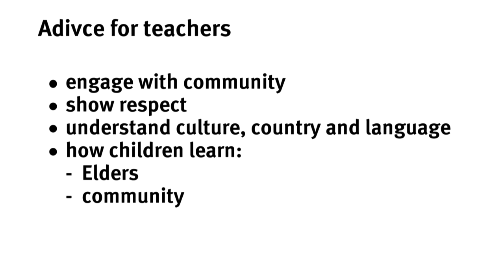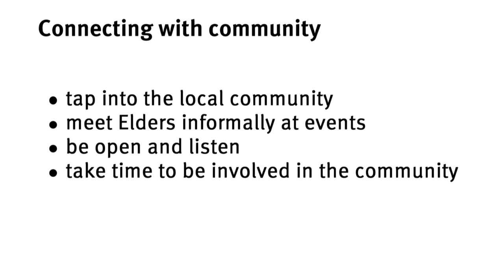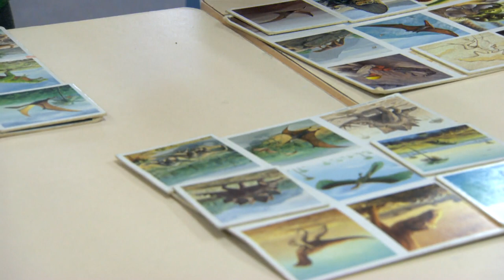Supporting Aboriginal and Torres Strait Islander children's learning: Community and connectedness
The purpose of this video is for teachers and staff to view and discuss examples of intentional teaching strategies used to support Aboriginal and Torres Strait Islander children's learning, and how these examples relate to the Queensland kindergarten learning guideline (QKLG).